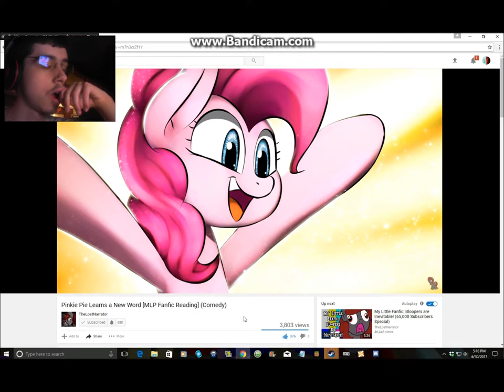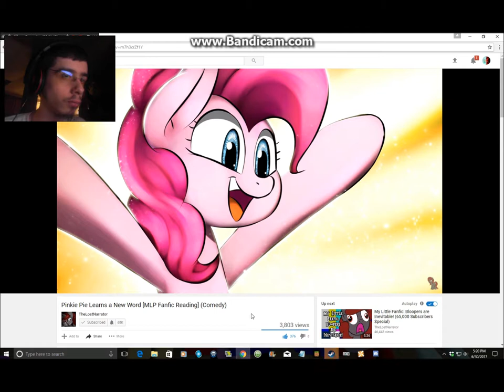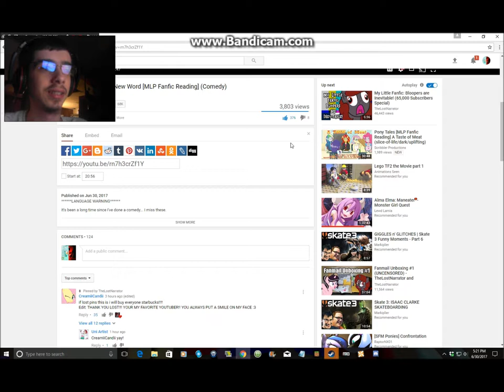DerekThe BronyGamer Reaction:Pinkie Pie Learns a New Word [MLP Fanfic Reading] (Comedy) 2/2